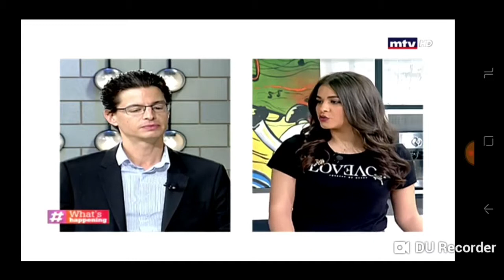Salon du Livre Francophone 2018 SDLBEY18